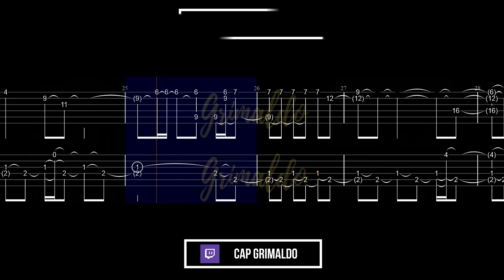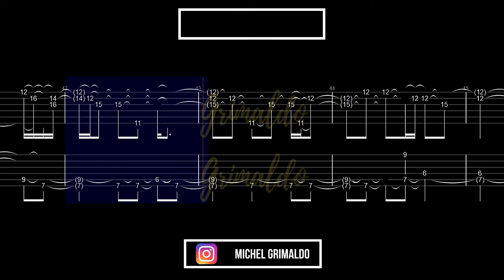Calm Down, tutorial de guitarra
🎧Escucha la música con audífonos 🎧
Para obtener la tablatura GRATIS, Seguirme en mis redes sociales y enviar msg x Messenger de Face con el nombre de la canción para enviarte la tablatura.(tienes que seguir mis redes sociales, apoya mi trabajo)😎🤘🏽🎧

MIDI 1 USD o $20 MNX, realiza el pago y solicita tu MIDI con tu comprobante x Messenger de FACEBOOK ( También puede adquirir membresía del canal para los MIDIS)